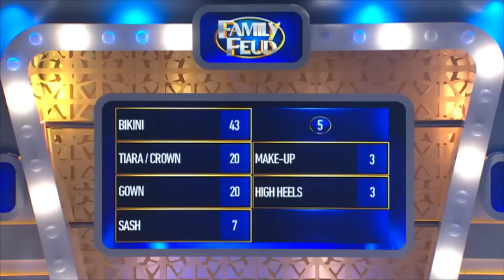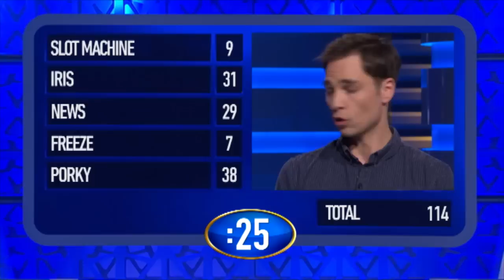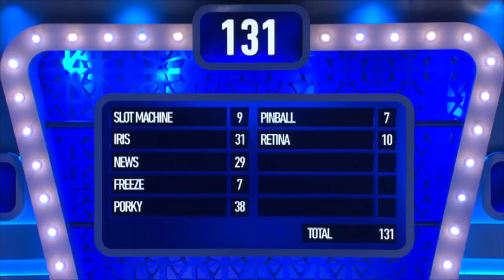Family Feud Ep 71: Parnaby vs Riansyah